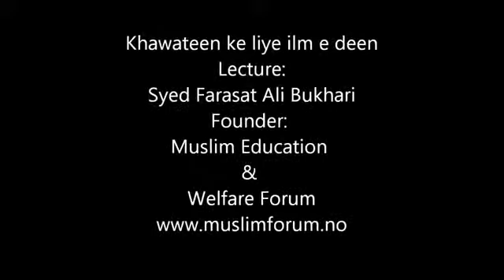42 - Khawateen ke liye ilm e deen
Lecture presented by Sahibzada Peer Syed Farasat Ali Bukhari sahib.